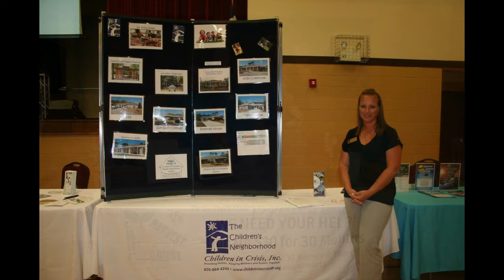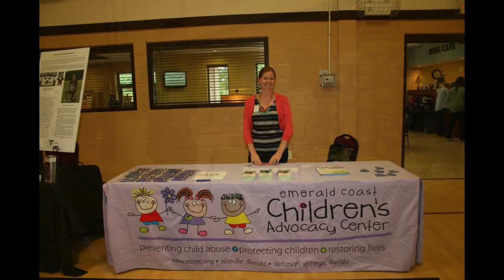From Paddleboards & YPs to Non-Profits & Bourbon, Chamber Events Offer Something For Everyone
During the May 2017 Destin Business Form, the Destin Chamber's monthly TV show, host Amy Perry, Pleat & Perry, P.A., interviews Bryce Trafford, Events Coordinator for the Destin Chamber. Thank you to The Henderson Park Inn, a beachfront boutique hotel and this month’s TV show sponsor.

During the interview, Trafford discussed some upcoming Chamber events and programs:
• Destin Young Professionals is a newer committee of the Chamber. It provides young professionals with a comfortable space to network and get to know each other. It will offer a monthly lunch event with a speaker and a monthly service project.
• Chamber Ambassadors assist staff with set-up and management of events, greet and introduce newer Chamber members to others at events, attend ribbon cuttings, and much more. The program is currently looking for new Ambassadors.
• On Tuesday, May 9, the Chamber will hold its annual Non-Profit Appreciation Expo & Leaders In Business Lunch from 11 a.m. – 1 p.m., at Destin United Methodist Church. For $75, non-profits may set up a booth and talk to lunch guests. They will also be given two minutes to present to the entire group. It’s a great opportunity for attendees to learn more about the groups that help strengthen the Destin community and improve the quality of life for many of its residents.
• Also on May 9, the Chamber’s current Destin Forward Class will graduate. Destin Forward is a community education and leadership program. Its classes spend nine months learning about Destin, from its waterways and government to economic development and arts and culture. Applications for the next class are being accepted now.
• On Saturday, Aug. It offers 1, 3, and 6 mile races.
• On Thursday, Nov. 9, the 5th Annual Bourbon at the Bay event will take place at Regatta Bay Golf & Yacht Club. This popular event features a bourbon, scotch, and champagne tasting and a silent auction.
• Once again, the Chamber will merge its annual Holiday Party and Awards Banquet into one grand event… the Holiday Party & Awards Gala. It will take place on Thursday, Dec. 14, at The Henderson.

Thank you again to The Henderson Park Inn, a beachfront boutique hotel and this month’s TV show sponsor.